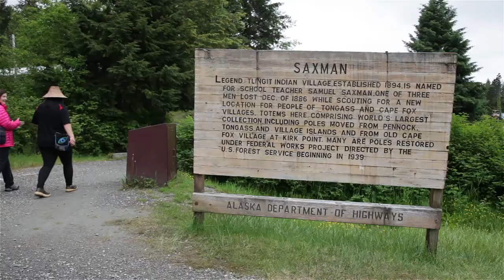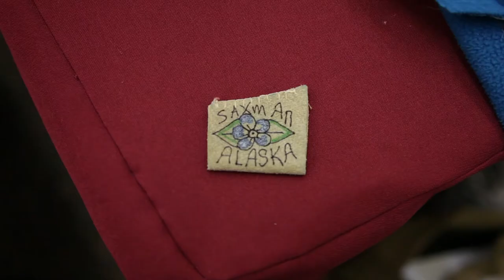Ketchikan Saxman Native Village Totem Pole Park - June 2018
Ketchikan Saxman Native Village Totem Pole Park - June 2018. My three months working with Princess Cruises traveling around Alaska, led me to one of the more memorable adventures and opportunity to showcase the amazing Native American history Alaska still imbodies.